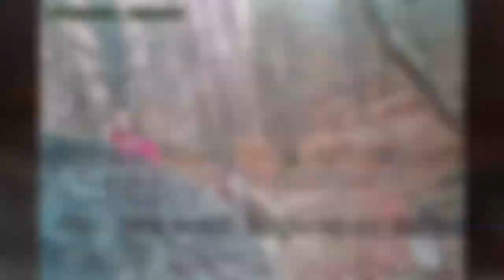16 nov 2013 Lacul Vulturilor II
Lacul Vulturilor 16 nov 2013 - partea a doua